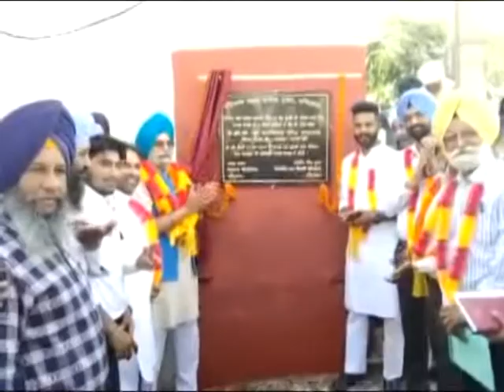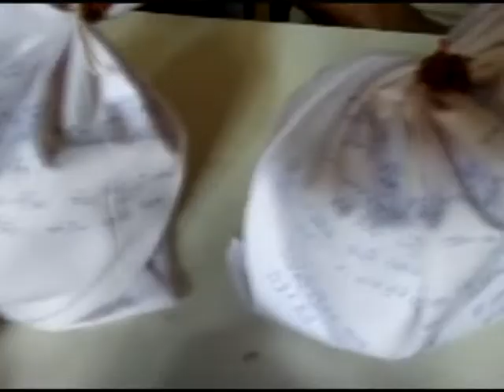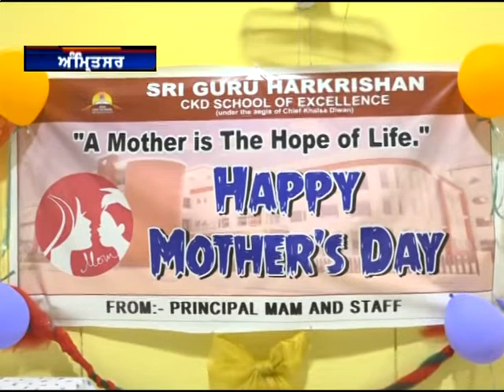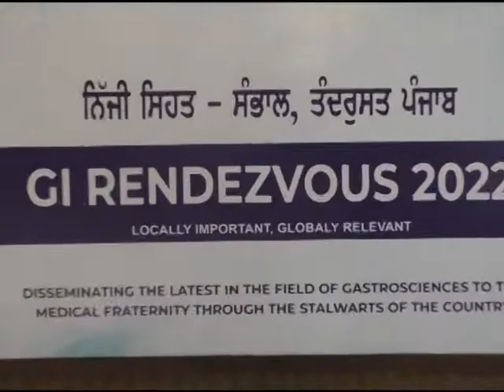07 May 2022 ਦੀਆਂ ਖਾਸ ਖਬਰਾਂ ਦੇਖੋ ਅੰਮ੍ਰਿਤਸਰ ਫਾਸਟਵੇ ਖ਼ਬਰਨਾਮਾ ਅਤੇ ਚੈਨਲ ਨੂੰ subscribe ਜ਼ਰੂਰ ਕਰੋ,